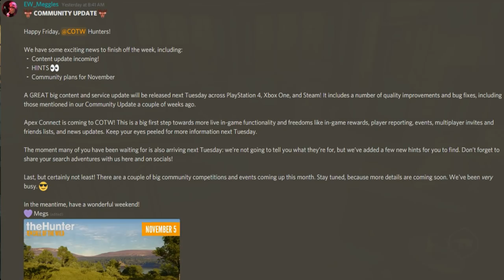Same Day Update For Console & PC! Something GREAT Is Coming Tuesday! Call of the wild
Tuesday call of the wild will get a GREAT update including bug fixes, apex connect, simultaneous launch & much more! What will the GREAT update be? A new great one??? New Species??? Something Bigger & Better??? Whatever it is I'm excited for it!